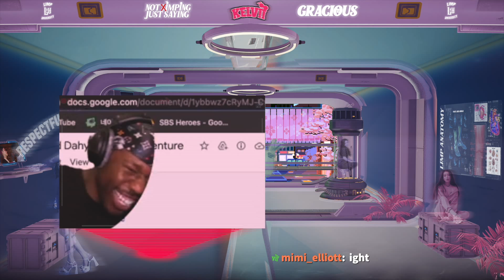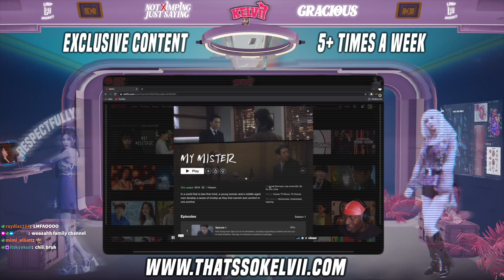thatssokelvii Reacts to Blackpink's Jisoo being iconic af **SHE'S HILARIOUS!!**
SEO: thatssokelvii,thats so kelvii,gracious,reaction,reacts,react,jisoo,kim jisoo,blackpink jisoo,jisoo being iconic af,jisoo being iconic,iconic jisoo,jisoo iconic moments,jisoo funny moments,jisoo iconic lines,jisoo moments,iconic moments jisoo,crown,crown blackpink,jisoo being,jisoo iconic af,blackpink jisoo funny,blackpink jisoo funny moments,funny moments jisoo,blackpink,iconic jisoo moments,kim jisoo iconic,jisoo being a smart badass,jisoo being a crackhead,blackpink iconic moments,jisoo blackpink,jisoo cool